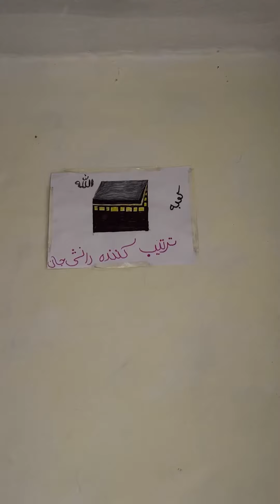Feraydon & Danish Story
Feraydon is 11 years old, and he has a dream of becoming a doctor. Danish is 10 years old, and she wants to become a teacher.

There are 5 brothers and 2 sisters in the house. Their mother is a house cleaner and their father repairs shoes. We would like to get them a bigger house as they live in a 1 bedroom and purchase a shoe business for the father. Additionally, support the family with 1 year worth of school supplies.